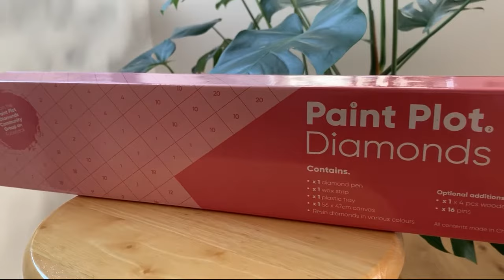Popular Diamond Paintings: Paint Plot Australia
Shop our range of popular diamond painting kits online with hundreds of designs to choose from.